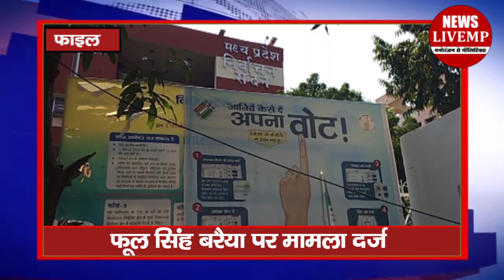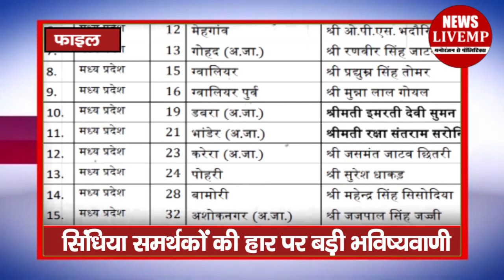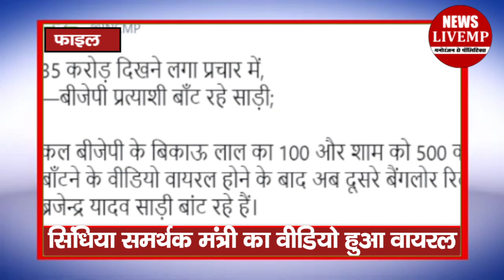Scindia समर्थक मंत्री का वीडियो हुआ वायरल, आचार संहिता में करते दिखे ये काम! | हफ्ते भर की बड़ी खबर